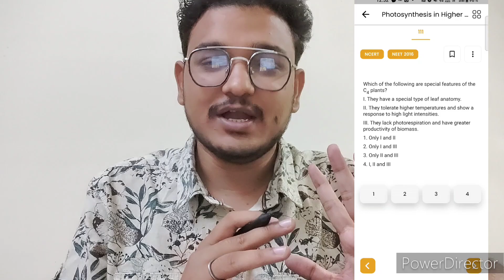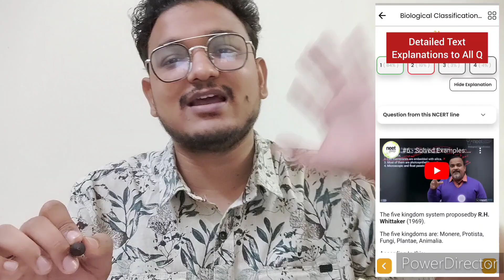How to Crack Neet 2024 🩺| 9 Months Full Plan|NCERT Oriented Strategy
HOW TO USE THE BATCH 👆 MOST EFFICIENTLY For NEET 2024 Prep 👆👆👆👆👆

WATCH ABOVE 4 VIDEOS 👆👆TO GET COMPLETE OVERVIEW OF NCERT ABHYAS BATCH

 *3 day* No Q Asked *100% refund policy* on top of all this makes this a must buy for all NEET Aspirants!

Dr Vikash yadav
Medicos study point

how to crack neet 2024 in 1 year
how to crack neet 2023
is it really hard to crack neet
how to crack neet 2024 in first attempt
how to crack neet without coaching 2024 in first attempt
how to crack neet in first attempt 2024
how to crack neet in 2024
how to prepare for neet 2024 without coaching
how to prepare for neet 2024 from class 11
how to prepare for neet 2024 from class 12
how to prepare for neet mds 2024
how to prepare for neet pg 2024
how to prepare for neet 2024 quora

nta neet 2024 exam syllabus
pg neet 2024 exam date
when is neet 2024 exam
mds neet 2024 exam date
in which month neet exam is conducted in 2024
neet 2024 test series free
neet syllabus for 2024 exam
neet exam form 2024
gmetrix exam 2 answers
gmetrix exam 2
gmetrix practice exam 2 answers
gmetrix practice exam 2 testing
neet exam 2024 kab hoga
when neet exam held in 2024
2024 me neet exam kab hoga
when is next neet pg exam 2024
what is syllabus of neet exam for 2024
neet exam syllabus 2023
neet 2024 exam kab hoga
neet 2024 exam kab hai
syllabus of neet exam 2024
date of neet pg 2024 exam